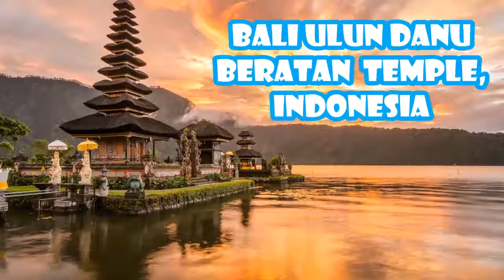BALI ULUN DANU BERATAN TEMPLE | Indonesia Tours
Bali Ulun Danu Beratan Temple is a temple dedicated to the goddess of the lake is Ida Batari Dewi Ulun Danu on the edge of a huge crater. The dominant shrines are Meru’s (pagodas) dedicated to the lake goddess and the gods of Mount Batur and Mount Gunung Agung, the largest volcano in Bali. The temple was built in the 17th century in worship of the main Hindu trinity, Brahma-Vishnu-Shiva, as well as the lake goddess, Dewi Danu. The sight and cool atmosphere of the Bali uplands have made the lake and this temple a favourite sightseeing and recreational spot as well as a frequently photographed site. Ulun Danu Beratan Temple, literally ‘the source temple of Lake Beratan’, is easily the island’s most iconic sanctuary sharing the scenic qualities with the seaside temples of Uluwatu Temple and Tanah Lot Temple. The smooth reflective surface of the lake surrounding most of the temple’s base creates a unique floating impression, while the mountain range of the Bedugul region encircling the lake provides the temple with a scenic backdrop.

By Viral Tube